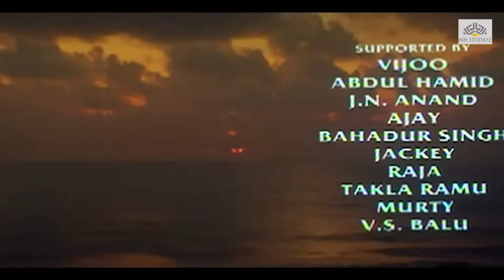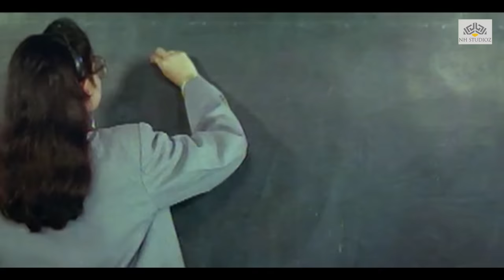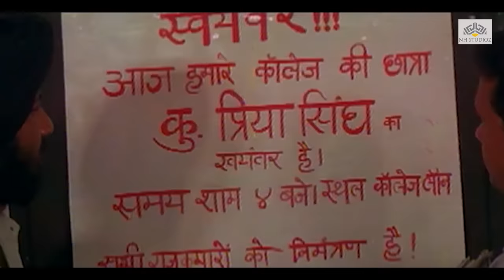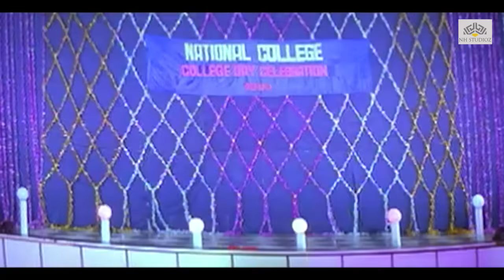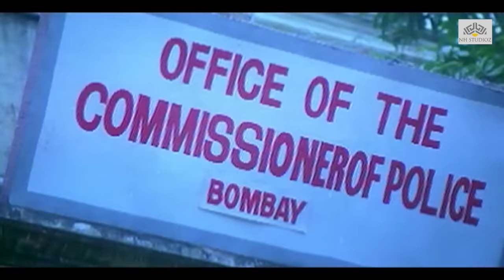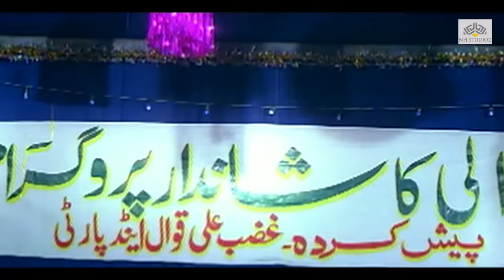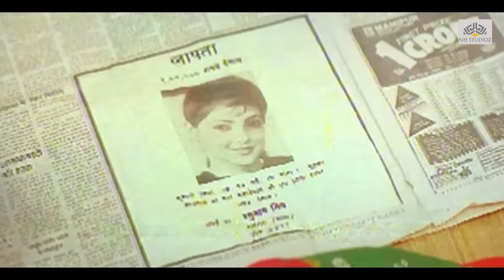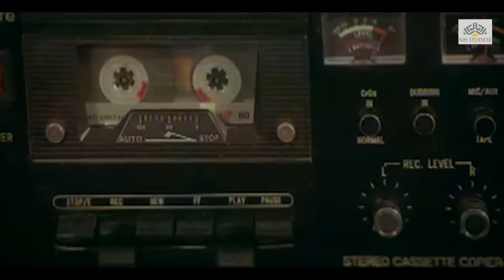Mera Dil Tere Liye | Bollywood Romantic Hindi Full Movie | Mamta Kulkarni, Gopi Bhalla, Aruna Irani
Mera Dil Tere Liye | Bollywood Romantic Hindi Full Movie | Mamta Kulkarni, Gopi Bhalla, Aruna Irani | NH Studioz
Mera Dil Tere Liye is a 1992 Indian Hindi film, directed by S. A. Chandrasekhar and produced by Mrs. Shohreh Bhagat. The film stars Gopi Bhalla, Dinesh, Aruna Irani and Shily Kapoor in lead roles. The film had musical score by Babul Bose. The film was a remake of director's own Tamil film Nanbargal.